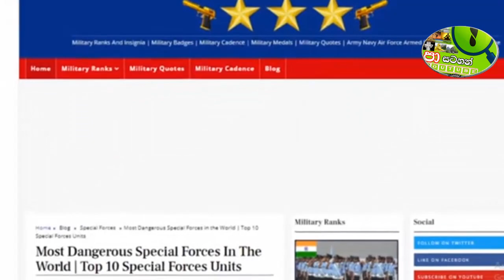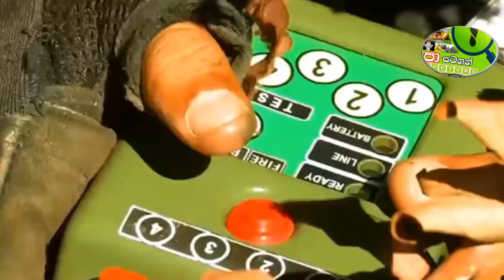මහසෝන් බලකාය මිලේනියම් සිටි මහපාවා දීම Mahason balakaya Sri Lanka Army Special